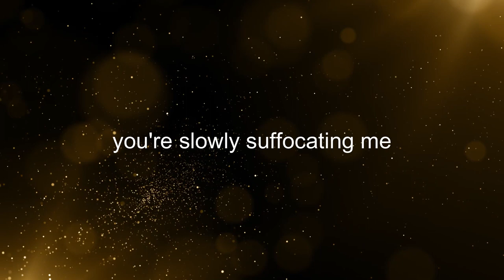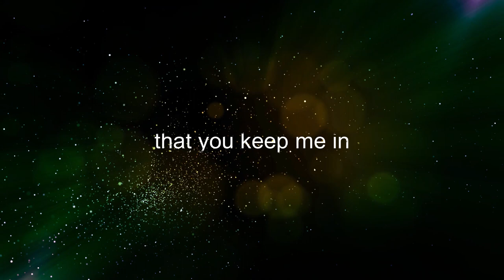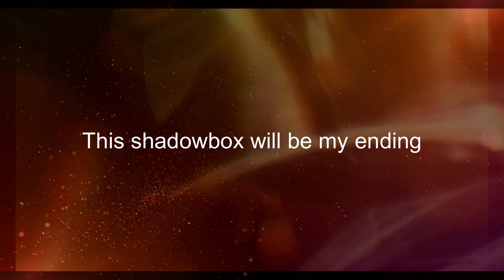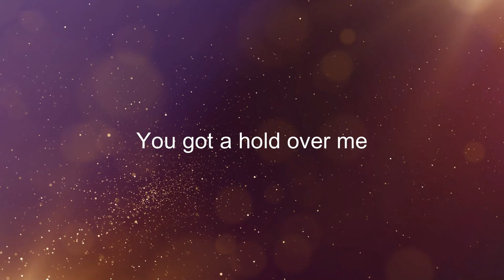"Under Glass" with lyrics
Welcome to SWAiNSONG's "Under Glass"

Lyrics by Lisa Ann Swain  (USA)
Music Arrangement by Drew Patrick Campbell (NL)
Produced by Subscotia Music, Hilversum, The Netherlands

Lead and Backing Vocals:  Devin Renee  (USA)
Piano:  Andres M Vanaclocha  (Spain)
Guitars, Bass, Drums, Strings, Bells, & Synths:  Drew Patrick Campbell  (NL)

Follow SWAiNSONG on these platforms